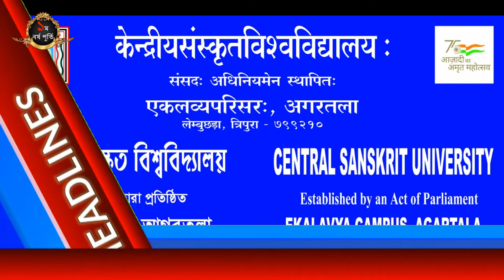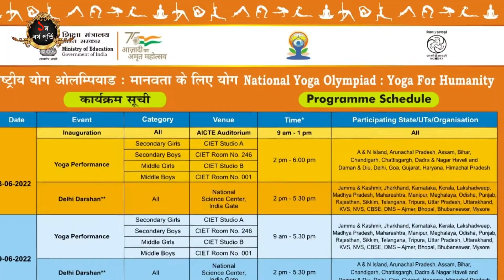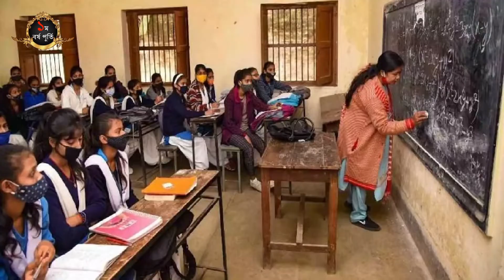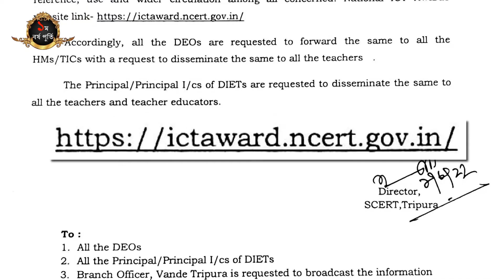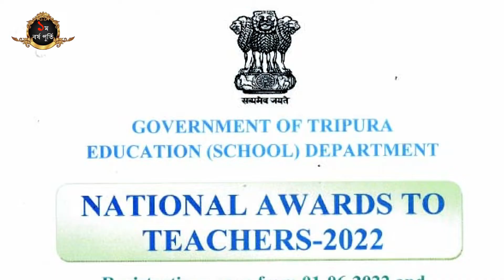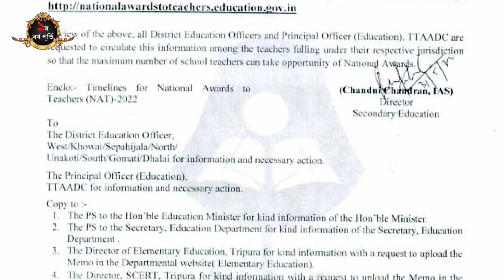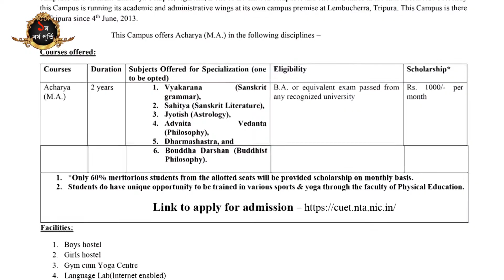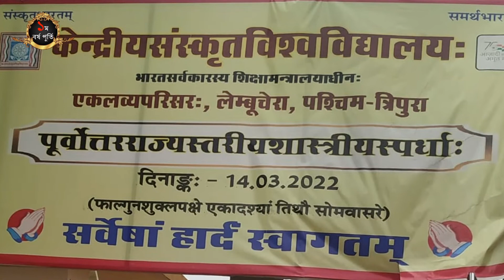VANDE TRIPURA NEWS (17-06-2022)